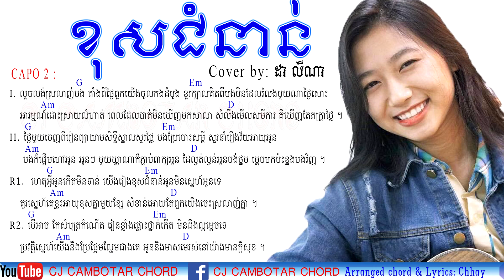ខុសជំនាន់ Tena Cover by ដា លីណា